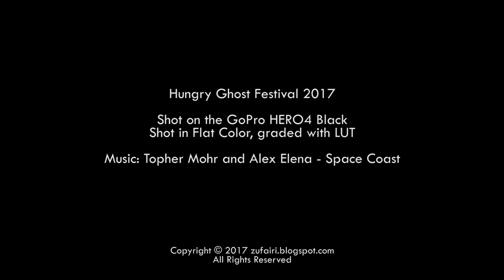Hungry Ghost Festival 2017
Shot on the GoPro HERO4 Black